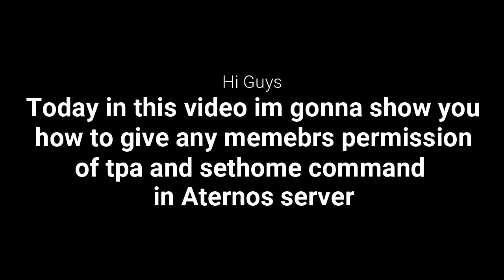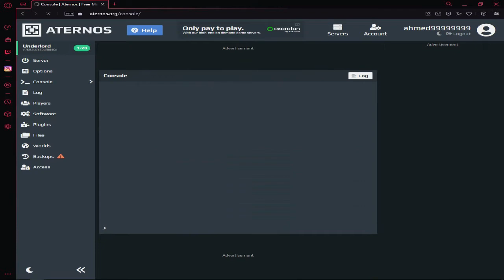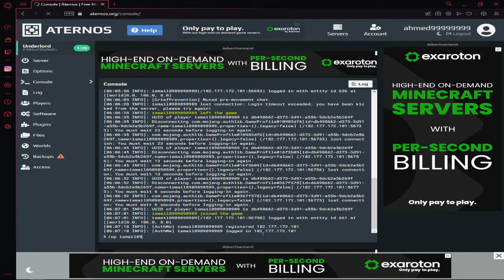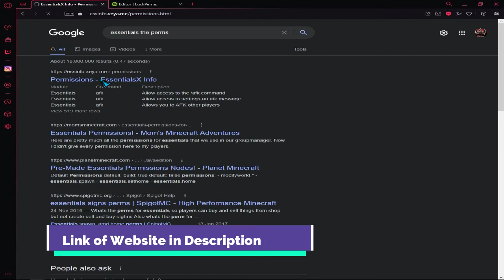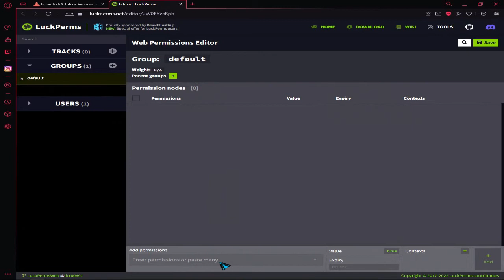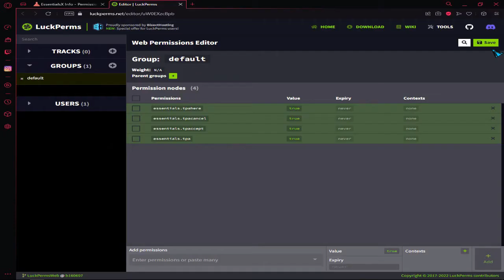How To Give Tpa Permission To Deop Players In Aternos Give /tpa Permission To Anyone! 2022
➤ This Applies To Developer. There is never a need to strike a video down when you can get it removed on the same day and keep the channel and yourself happy.